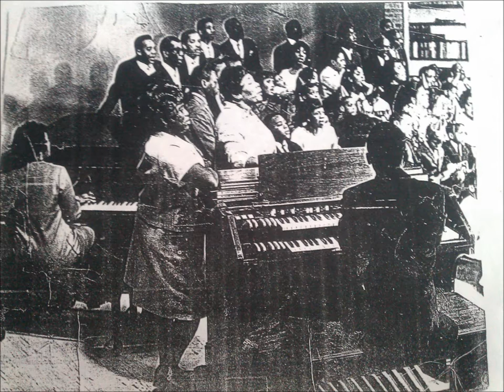Jesus Fannie Porter NoEl Gospel Singers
Premier television Gospel Group Cincinnati Ohio